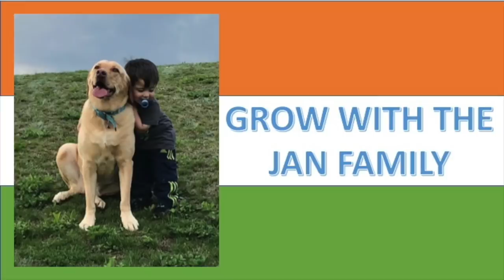Badhaai Ho’ Official Trailer / Ayushmann Khurrana, Sanya Malhotra / Funny American Reaction